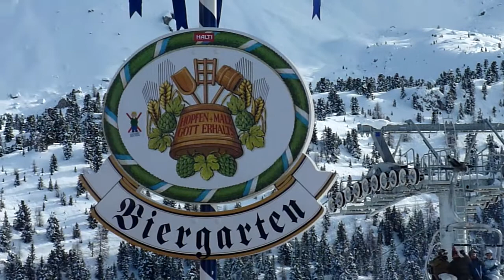Sellaronda Piz Seteur 2064m 2